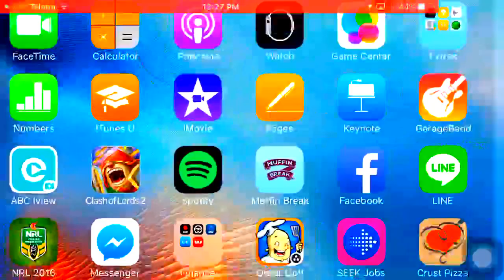Ep. 1 (Battle Royale AIDS!)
Ep1. Let's talk about AIDS! Videos for my guildies. COL2 Battle Royale Wizard line up and AIDS! Lots of swearing you are warned